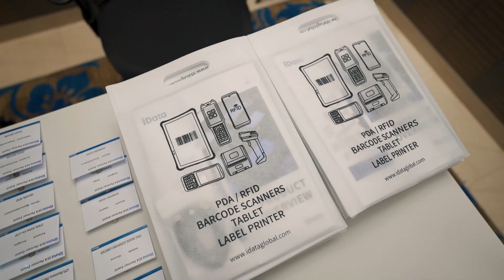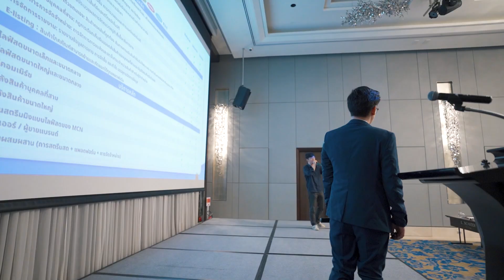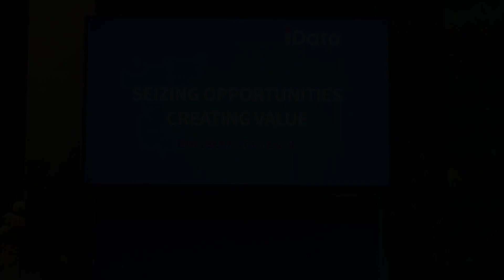iData SEA Partner Event 2023 - Thailand Highlight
We’re proud to announce that our partner event in Thailand is now live! 🎉

Whether you’re an entrepreneur, investor, or just curious, join us now to explore the world of datadriven decision making. Learn how you can get the most out of your data collection terminals and make smarter decisions with iData.

From partner discussions to equipment demostration and special guest speakers, this was a really successful conference in Thailand market.